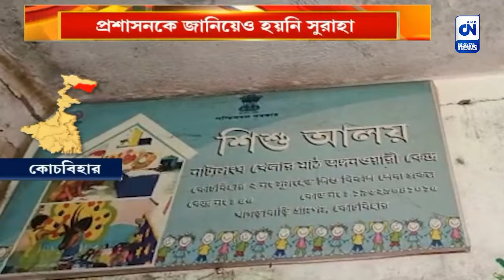ভগ্নদশা আইসিডিএস সেন্টারের | CN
শুধুই উন্নয়নের কথা, মুখ্যমন্ত্রীর মুখে। এদিকে, রাজ্যের আরও এক অঙ্গনওয়াড়ি কেন্দ্রের করুণ দশার ছবি উঠে এল। প্রশাসনকে বহুবার জানিয়েও হয়নি কাজ। অভিযোগ অভিভাবকদের। ছবিটা, কোচবিহার ২ নম্বর ব্লকের। CN Calcutta News